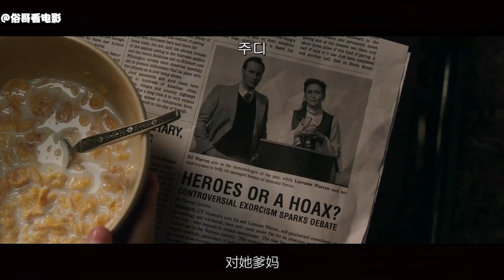《安娜贝尔3：回家》灵异博物馆被打开，所有的藏品被释放了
该片讲述被附身的玩偶安娜贝尔被唤醒了，并且引来了众多恶魔，而沃伦夫妇10岁的女儿朱蒂，她的看护以及看护的朋友丹尼尔拉成为了目标。